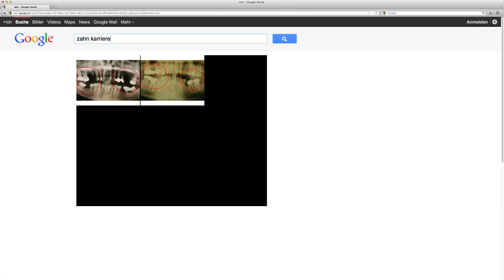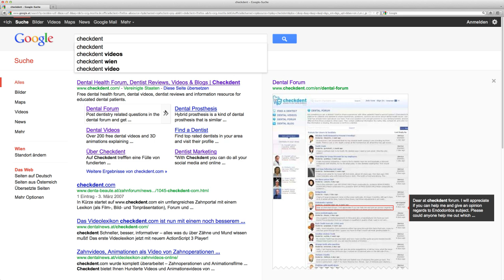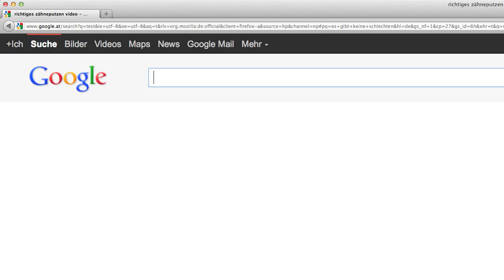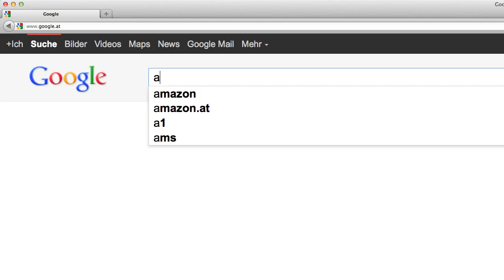Zahnarzt Wien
der beste zahnarzt, ist kein zahnarzt - oder? als jungarzt arbeitete ich bei vielen kollgegen und ich wunderte mich immer, wieso niemand der kollegen über den umstand sprach, dass es keine schlechten zähne gibt - wenn schlecht, dann wären ja alle schlecht und nicht nur die seitzähne mit der zeit verstand ich was da ablief - niemand ist an gesundheit interessiert. im spital erlebte ich, wo oberärzte völlig gesunde patienten behandelten, sie operierten, obwohl die operation gar nicht notwendig gewesen wäre - aber der patient war privat versichert - somtit grund genug für eine OP.

lassen sie sich immer alles schriftlich geben so haben sie eine höhere chance kein opfer unseres krankensystems zu werden. indem sie alles schriftlich verlangen, zwingen sie den arzt zur wahrhaftigkeit - auch wenn es heißt "sieht alles gut aus" ... nicht vergessen "bitte kann ich das von ihnen schriftlich haben". sie werden auf unserem denta beaute kanal sehr viele videos bezüglich behandlungsfehler finden es geht nicht darum, um auf irgendeinen kollegen mit dem finger zu zeigen, es geht darum, dass nur sie das ändern können - wir / sie müssen unseren zugang ändern und so ändern wir die welt.

das zahnproblem könnte seit gut 50 jahren behoben sein, dieses video zeigt die klassische zahnkarriere: kleine zahnfüllung - große zahnfüllung - wurzelbehandlung - wurzelspitzenresektion - extraktion - kleine brücke - große brücke - teilprothese - vollprothese und dazwischen liegen jahrzehnte mit schmerz, viel geldverlust und leid. das muss nicht sein, hier nun ein paar tipps, wie eine zahnsanierung ablaufen sollte

Ein Arzt sollte Sie emotionslos über Ihren Zahnzustand aufklären und Ihnen die Möglichkeit geben, den Therapieplan in Ruhe zu überdenken. Mit emotionslos meine ich, dass er Ihnen nicht seinen Zahnmikrokosmos umhängt.

In der Praxis kommen bei diesen "Erstgesprächen" viele Probleme zusammen - nämlich:

- der Patient nennt selten eine Geldsumme und der Arzt weiß nicht, was er planen soll, denn man kann einen Zahnersatz um ein paar hundert, aber auch um ein paar tausend Euro planen.

- wenn der Patient eine Summe nennt, dann läuft er Gefahr, vom Arzt über den Tisch gezogen zu werden.

- zudem weiß der Patient ja nie, ob der Arzt am letzen Stand der Wissenschaft ist - zur Info, dass sind die wenigsten Ärzte, denn die wenigsten wissen, wie Wissenschaft überhaupt funktioniert, die wenigsten Wissenschaftler wissen das, oder wollen sich das eingestehen (in den beiden Videos finden Sie ein wenig mehr Infos dazu und in